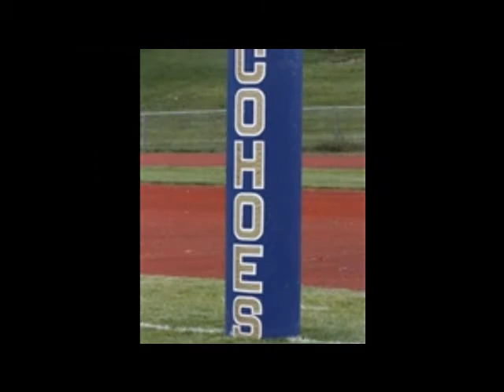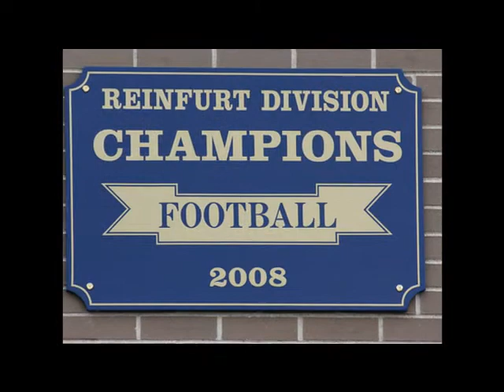Cohoes High School